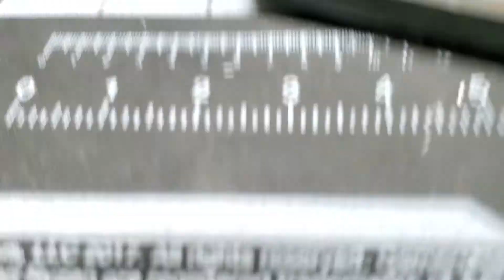ArrRGB DAC Demo Box Build Progress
Currently a work in progress, what do you guys think and do you guys have any ideas? I want to make a few for trade shows and influencers.